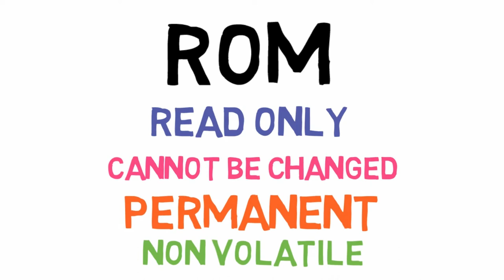Everything about Read Only Memory||White Board Animation||part #5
Hello World!This is a white board tutorial on one of the most important part of the computer system,ROM (Read Only Memory) which gives a rough idea of what it is ,how it functions and what it is used for in a computer system.